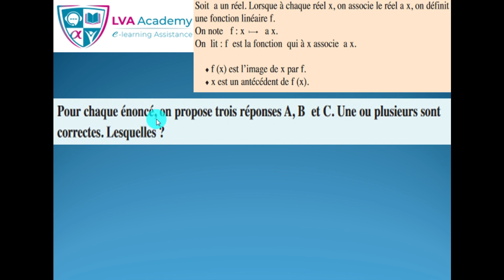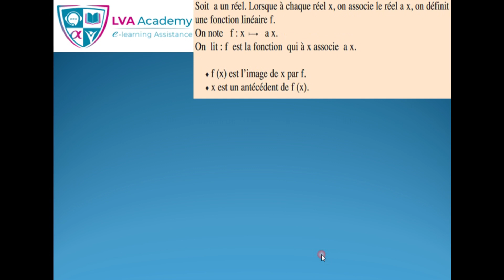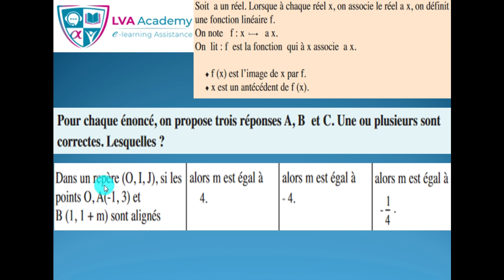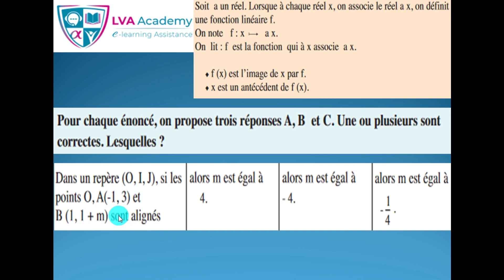✅Math | Notion de fonction linéaire - 1ère année